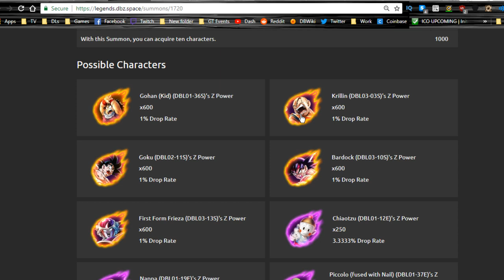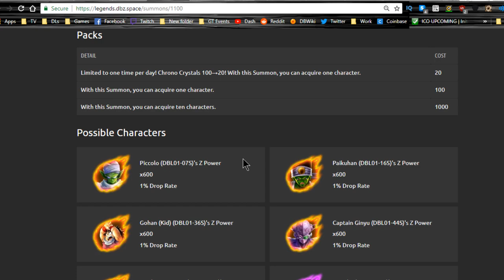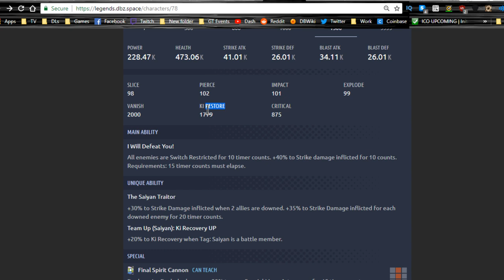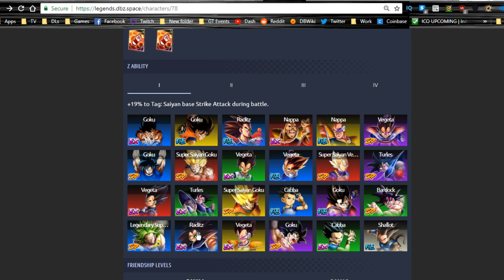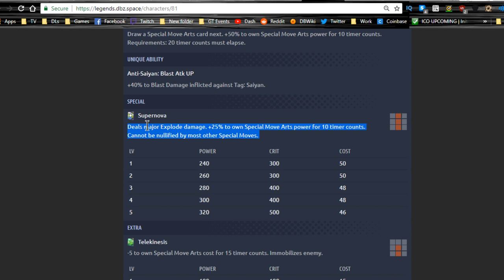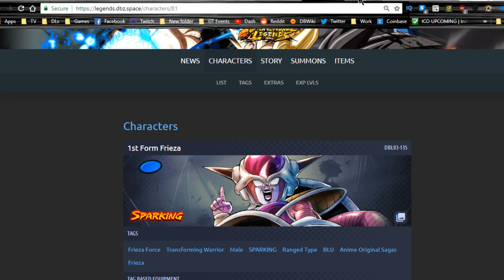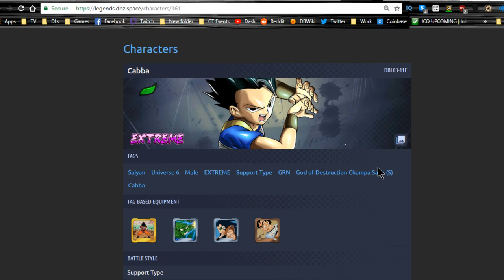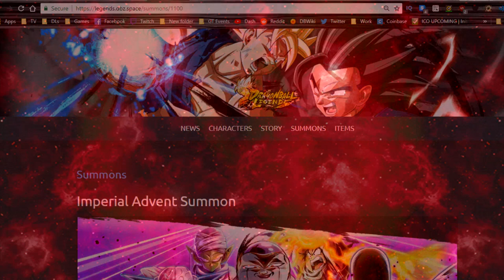Green Bardock Is BROKEN! Bardock, Frieza, & Cabba Review! | Dragon Ball Legends